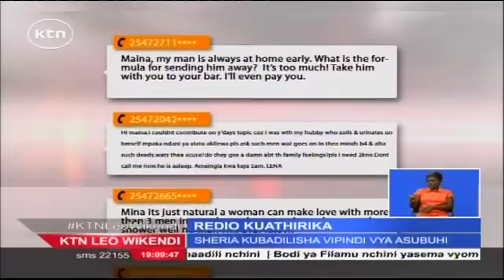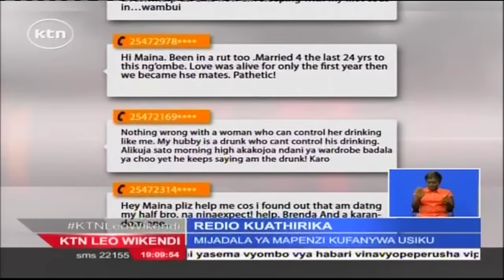Je, sharia mpya inayopiga marufuku mazungumzo ya ngono inahujumu uhuru wa vyombo vya habari?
Mojawapo ya sheria mpya  katika mwongozo  wa kuthibiti vyombo vya habari   imepiga marufuku mazungumzo ya ngono katika  vituo vya  redio wakati wa mchana ,. Hii ni miongoni mwa sheria nyenginezo  baadhi ambazo kulingana na washikadau wa vyombo  vya habari zinatisha uhuru wa vyombo vya habari nchini Kenya.